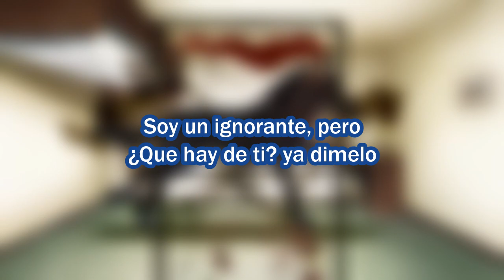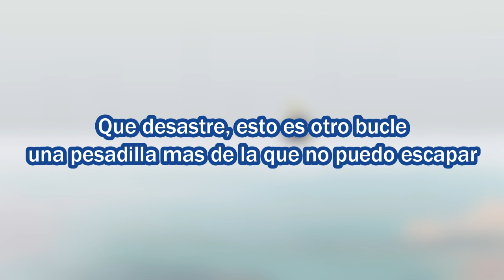Chainsaw Man Ending 5 - In The Back Room【Cover Español Latino】0uter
- Detalles Tecnicos -